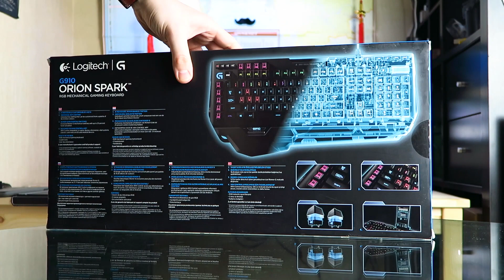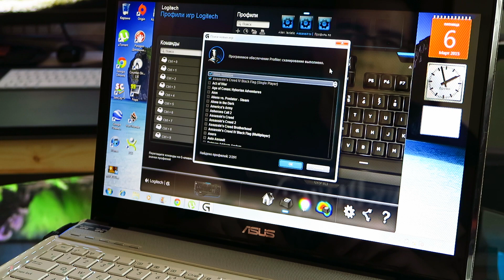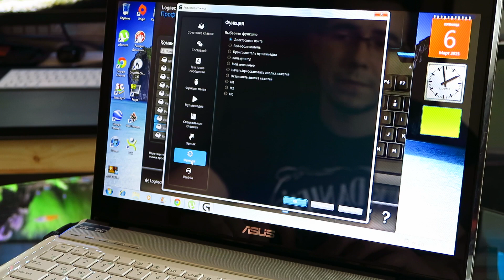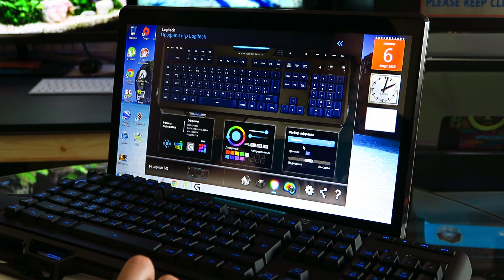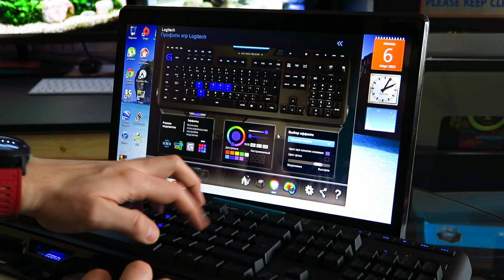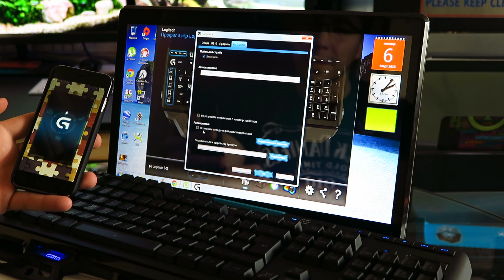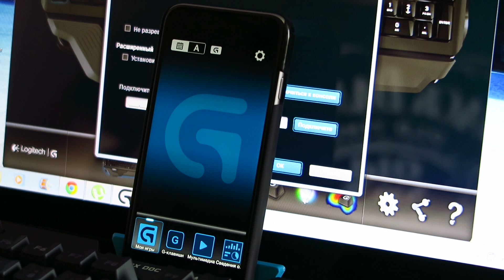Клавиатура Logitech G910 - Обзор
Битва рабочих столов 21 Купить клавиатуру?